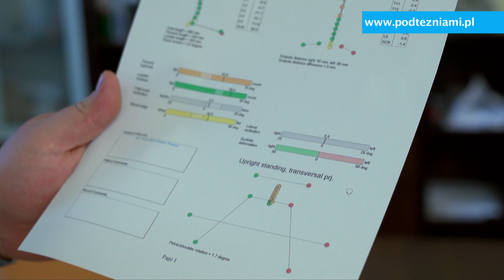Błędy postawy ciała u dzieci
Błędy postawy ciała bardzo często pojawiają się już u najmłodszych. W Laboratorium Ruchu w Klinice Uzdrowiskowej "Pod Tężniami" zajmujemy się m.in. wykrywaniem i leczeniem nawet pierwszych objawów skrzywienia kręgosłupa czy stóp.